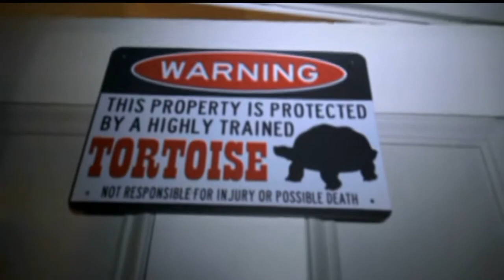Peculiar Encounters: Vlog #35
We have another set of peculiar encounters! In this vlog we return with the very unique roadkill eulogies segment with Colton. The peculiar exotics segment introduces Lightening the monitor lizard! The exploration segment features a rural abandoned farm house with Dorothy!